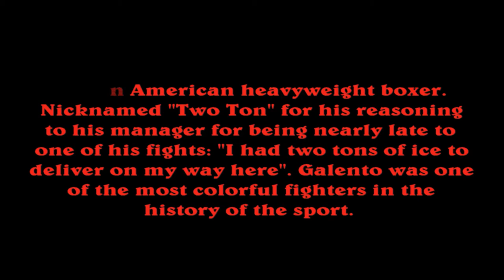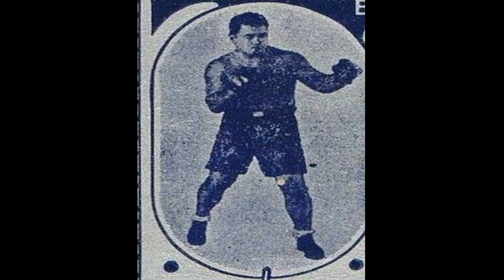A Bigger Mouth than Mohammed Ali: Tony Galento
Cartoon Character Tony Galento (Boxer)

Domenico Antonio Galento (March 12, 1910 – July 22, 1979[1]) was an American heavyweight boxer. Nicknamed "Two Ton" for his reasoning to his manager for being nearly late to one of his fights: "I had two tons of ice to deliver on my way here". Galento was one of the most colorful fighters in the history of the sport. He wrestled an octopus, and boxed a kangaroo as publicity stunts for his fights. He also boxed a 550 lb. (250 kg) bear, as a stage attraction.
Contents
Style

Galento was a "no holds barred" brawler, with a wicked left hook, who never let such niceties as the ring rules, or sportsmanship, interfere with his goal to knock out the other fighter. During his prime years as a boxer, Galento owned and operated a bar named "The Nut Club" in Orange, New Jersey. He was reputed to do his roadwork (training) after he closed the bar at 2:00 a.m. When asked why he trained at night, Galento replied, "Cuz I fight at night." Galento was also known to refrain from showering to encourage body odor in a strategy to distract his opponent. Max Baer commented "He smelled of rotten tuna and a tub of old liquor being sweated out".

Source + Text in video: Wikipedia
Octopus Video is created by MilesTeg.  Videoclip was recorded in the zoo of Frankfurt, It shows how an octopus (Octopus vulgaris) moves. Category:Octopus Source: Wikipedia